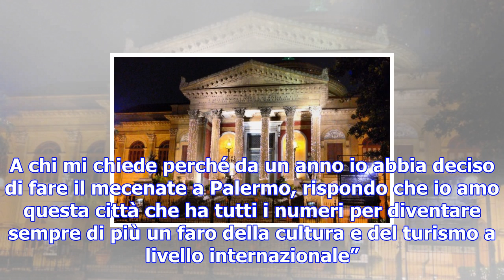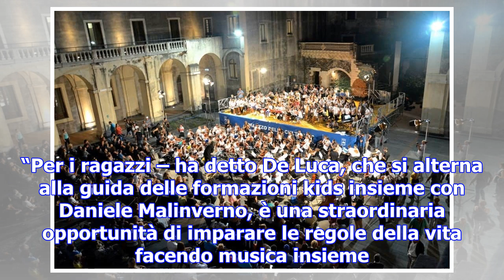Duecento musicisti junior al teatro massimo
L'Orchestra kids del Teatro Massimo  Centodieci coristi kids e ottantacinque piccoli orchestrali per...